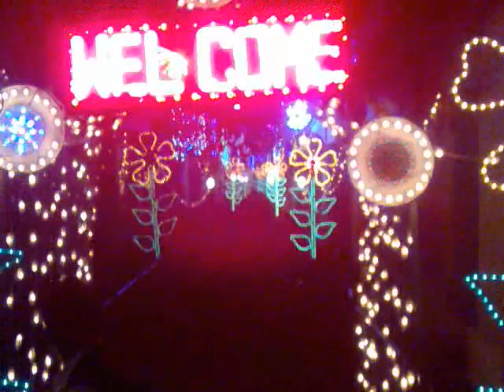karnana pakistan gorsi derwaza 2